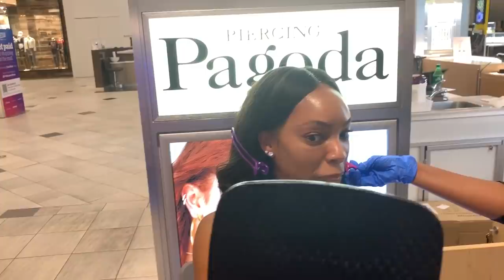GETTING MY EARS PIERCED, WALMART CLOTHING HAUL & UPDATED OFFICE TOUR! | VLOG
In today's video, I get my ears pierced for my birthday, share some new goodies from Walmart and give you guys an updated office tour.

XO,

MAKEUP FOR BEGINNERS: HOW TO PREP YOUR SKIN, FIND YOUR SHADE & APPLY FOUNDATION LIKE A PRO!!